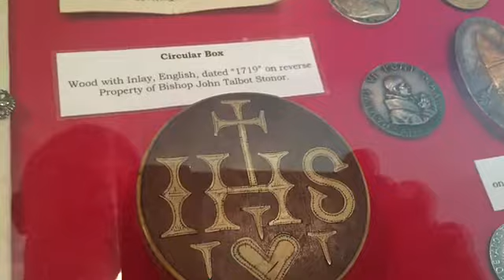Stonor A Catholic House For 850 Years